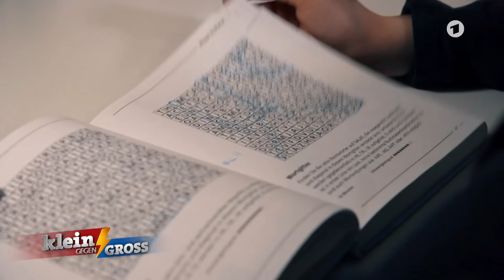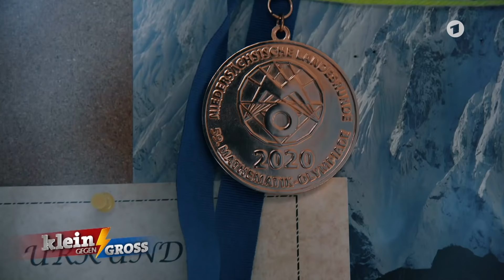Max (11) kann sich alles merken | Klein gegen Groß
Exklusive Preview aus der kommenden Sendung Klein gegen Groß, Samstag, den 20.02. um 20:15 Uhr im Ersten!

Wie sieht es wohl im Inneren eines Superhirns aus? Hier gibt es einen kleinen Eindruck. Max ist erst 11 Jahre alt, hat aber schon einige Pokale bei Wettbewerben im Gedächtnissport abgeräumt. Binärzahlen, historische Zahlen oder Gesichter merken – für Max ist das alles kein Problem. Mit seinen Eltern und seinen zwei Geschwistern wohnt er in Braunschweig, hat aber auch schon in China gelebt. Daher stammt auch seine Vorliebe für chinesisches Essen, doch das schmeckt hier in Deutschland leider nicht so gut wie dort. Max bedeutet im Übrigen “der Größte“. Ob unser Brain- Genie halten kann, was sein Name verspricht?